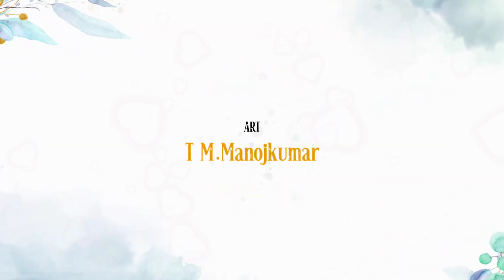Agalaadhey Pilot Film - Official Teaser | Stunt Venki | Lawrence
Watch the official teaser of "Agalaadhey" produced by Unique Pictures, Directed by Karthick Lawrence.

Star Cast: Stunt Venki, Meenakshi Gopinath, Ajesh LR, Srinu & Rakesh Kumar

Dop - Ajesh LR
Editor & Colorist - M. J. Anand Kumar
Art Direction - T. M. Manoj Kumar
Sound Design - R.K. Aswath
Teaser Video Edit : Aswin
Producer - Chandrasekar
Written & Directed - Karthick Lawrence